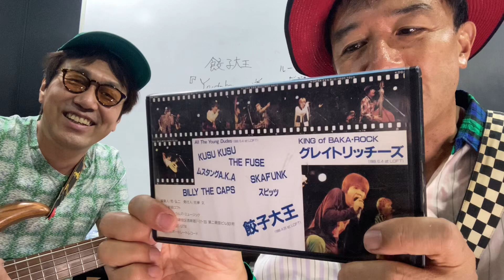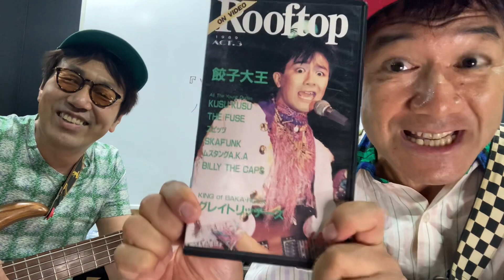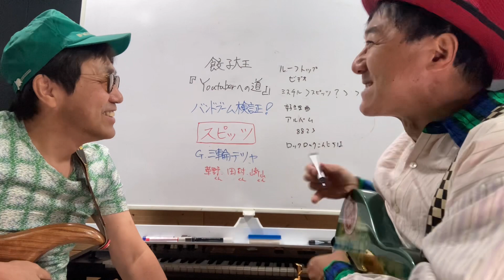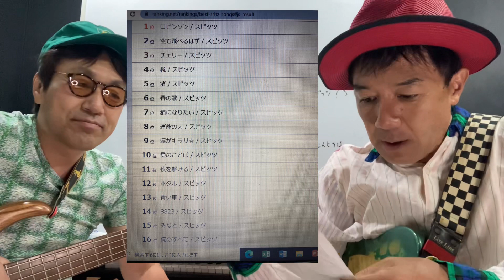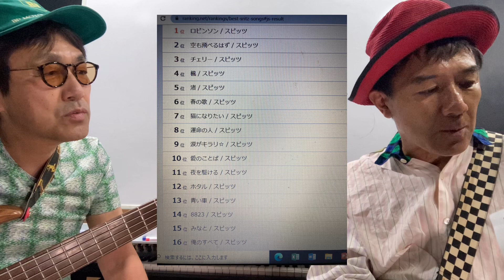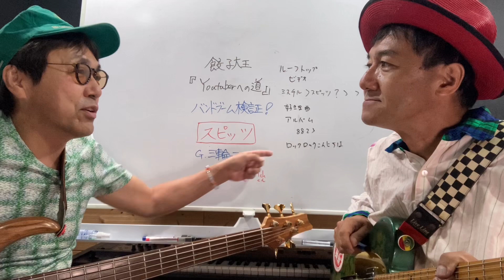【スピッツ】その2 Spitz 餃子大王のバンド解説 バンドブームとはなんだったのか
スピッツ　Spitz解説！の2回目！現役高校数学教師でミュージシャン、餃子大王の森かずお先生が、小学校校長じゅんちゃんとともに、バンドブームとは何だったのか？をバンド解説することにより解き明かしていきます。今回はスピッツ！一緒にルーフトップのビデオに収録されてましたー。

餃子大王ライブ情報

2022 年9月25日(日)
東京下北沢クラブQUE
「どっこい生きてた餃子大王」
2年9ヶ月ぶり東京ワンマン
OPEN12:00START12:30 前売り2000円当日2300円ワンドリンク600円別
問い合わせクラブQue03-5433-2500
チケット取置は
よろしくー！